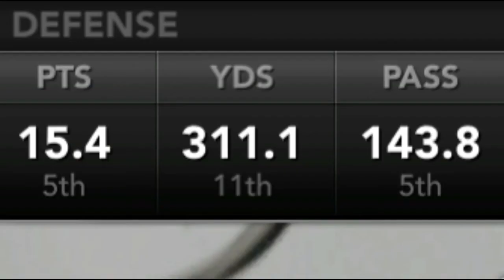REVENGE Game VS Brett Favre's Son And #9 SDSU | NCAA 14 Dynasty | UTA Mavericks Episode 35 (S3)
This is a teambuilder dynasty rebuild featuring the University of Texas-Arlington Mavericks a team that was disbanded and hasn't played football since 1985. This is Season 3 Episode 10 we take on #9 San Diego State, Brett Favre's son after dropping 55 points on the Mavericks last season comes to Arlington and the Mavericks defense is pissed off!